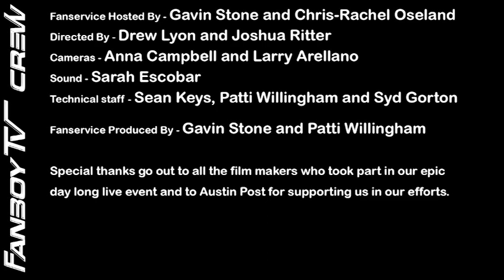Its Not You Its Me SXSW 2013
Join Fanservice hosts Gavin and Chris-Rachel as they visit with the director of It's Not You It's Me - MAttSpicer - at SXSW 2013.